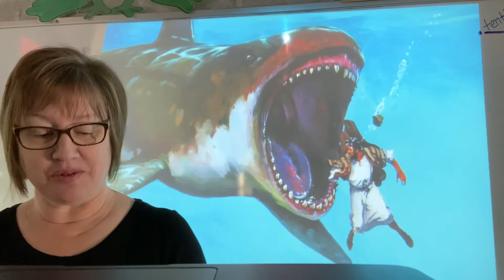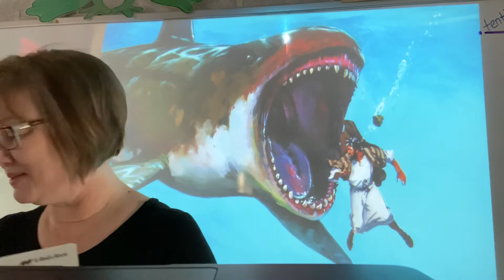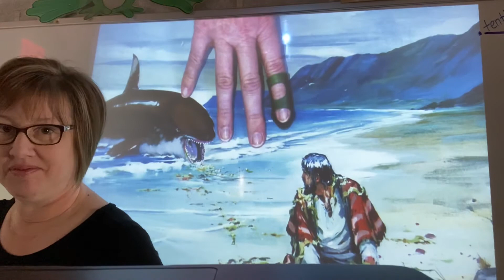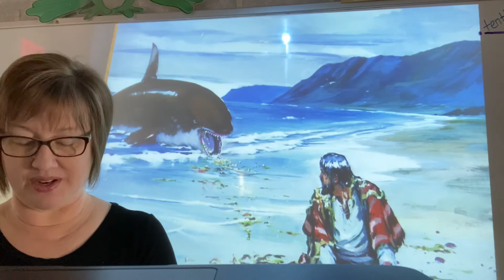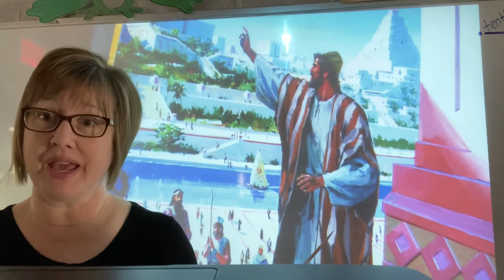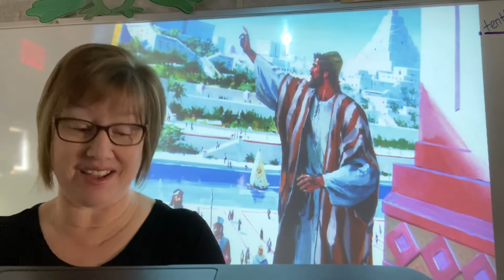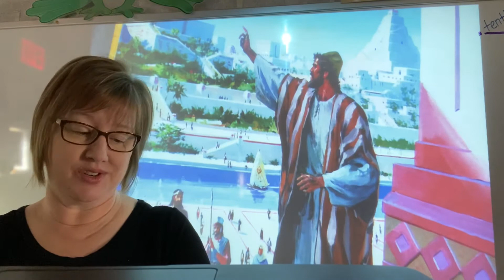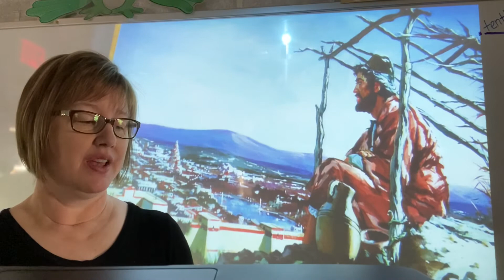Jonah lesson 2